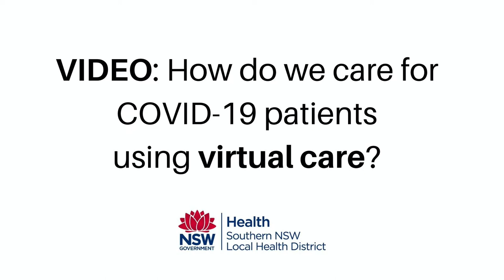How do we care for COVID-19 patients using virtual care?